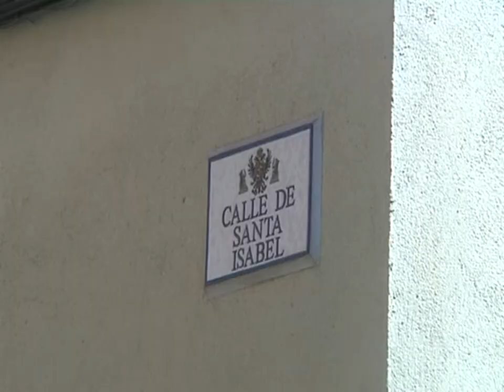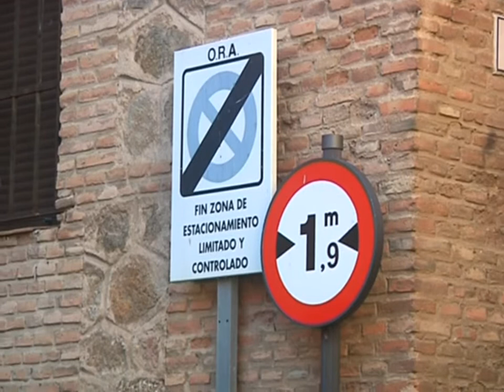El Ayuntamiento de Toledo plantea ampliar las plaza de aparcamiento de la zona del seminario.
El equipo de gobierno de Toledo, va a plantear ampliar las plazas de aparcamiento para residentes en el seminario y Santa Isabel. La propuesta se debatirá en el próximo pleno.
La zona de residentes o más conocido como zona verde, quiere ganar posiciones en algunas calles del casco antiguo.
La propuesta de ampliar plazas de aparcamiento para residentes en la zona del seminario y Santa Isabel, se debatirá en el próximo pleno.
La medida parece contar con el consenso de los residentes del barrio.
Para aquellos que llegan desde fuera, y suelen utilizar la zona azul, no ven con buenos ojos esta propuesta.
El concejal de movilidad, Rafael Perezagua, ha explicado que actualmente han cambiado las condiciones que llevaron a regular la zona del seminario y Santa Isabel y, por eso, el equipo de gobierno va a proponer este cambio, que con toda seguridad, traerá mas opiniones encontradas.